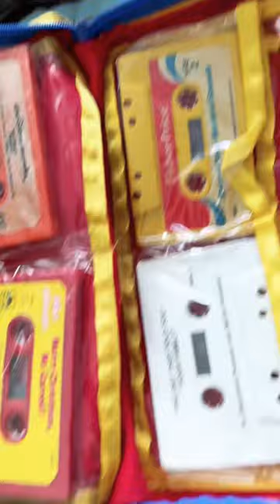90s Childhood Nostalgia, Cassette tapes! Opening a Bin I haven’t seen in 20 Years.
My mom packed this up about 21 years ago after I moved. She finally got sick of having it and dropped it off at my new place (now that I’m back in state) lol.